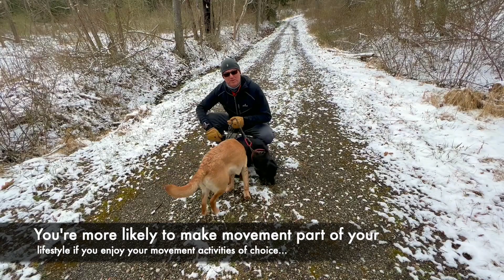This is Not a Joke...Make Movement Fun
You’re more likely to make movement part of your lifestyle if you enjoy your movement activities of choice. Make time to MOVE…outside of planned “workouts,” and make that movement FUN. Mix up the pace and play with “speed play” (fartlek) on your walk/run. Take time to play with sticks on your hike. Bring along a Labrador or two. Take home message: if you enjoy moving today, you’ll look forward to moving tomorrow.

Looking for simple tips to help you keep moving this Spring? All videos are available on our YouTube channel; and on Instagram, Facebook, and Twitter.

How do you make movement fun? Please share with us in the comments or send a message. for tips, hacks, and podcasts to help you get moving and keep moving throughout the year.